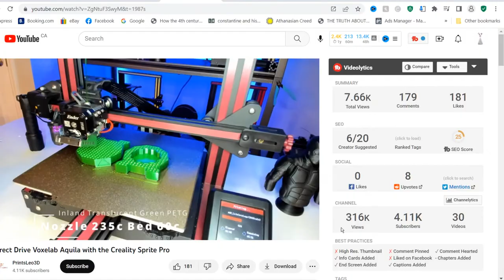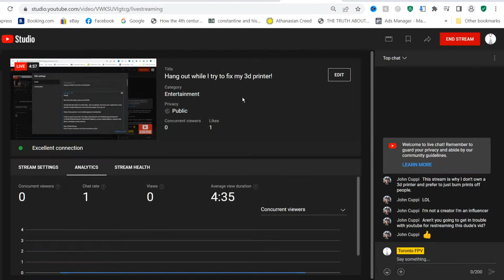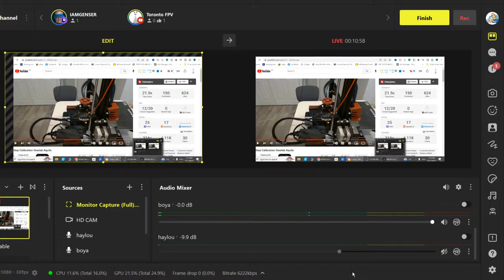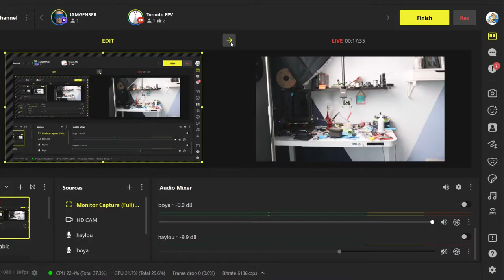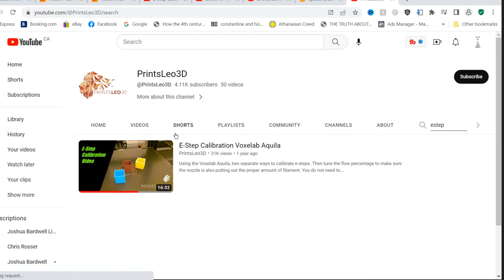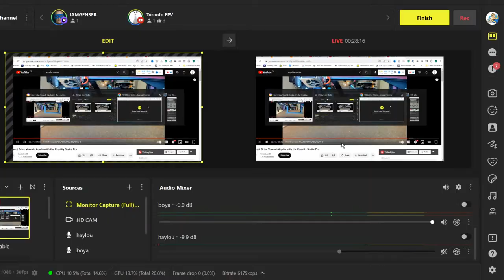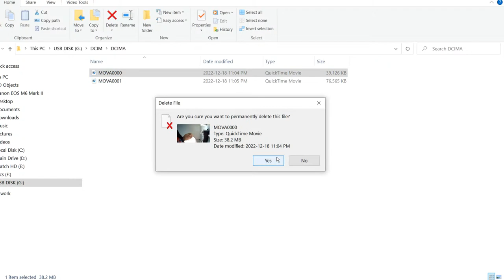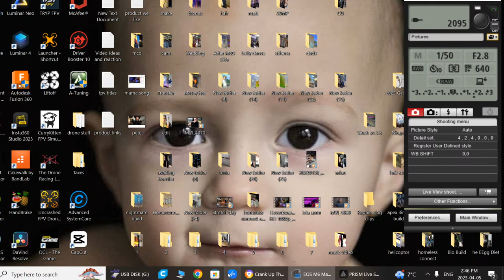Hang out while I try to fix my 3d printer!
Smash that like button it really helps. It really helps even more and encourages me to go on!